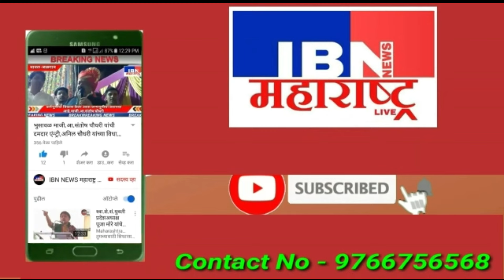🚨भुसावळ-जाहीर आवाहन,उपस्थित रहा,IBN NEWS महाराष्ट्र LIVE